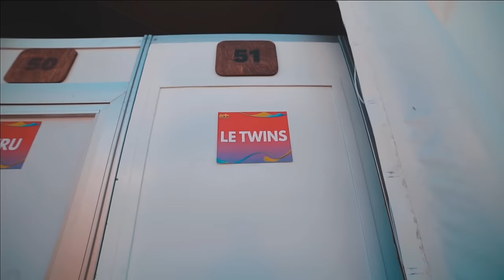Le Twins - Takata (Official Music Video)